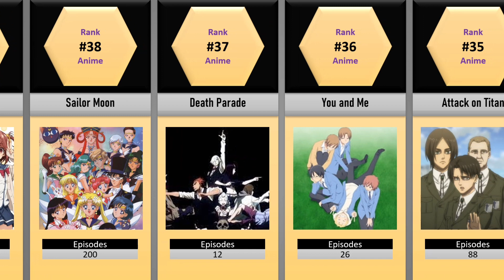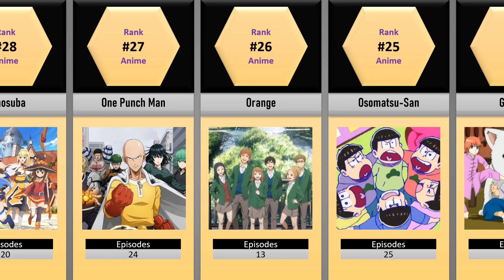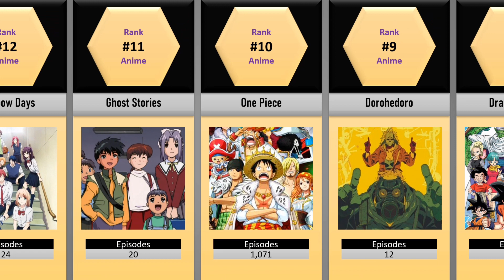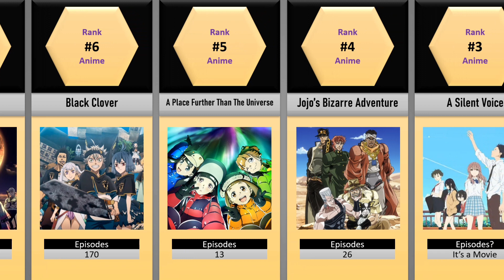50 Anime Series You Don't Want to Binge-Watch Alone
📘About this video:
Take a journey through the realms of anime with this video, which is about an anime series that you can watch with some other person and maybe with a group of people or friends. From emotionally intense plots to adventurous storylines, these anime will have you gripping the edge of your seat. Whether you're a dedicated anime fan or new to the anime world, prepare to experience a list full of amazing anime series that can be watched in groups.